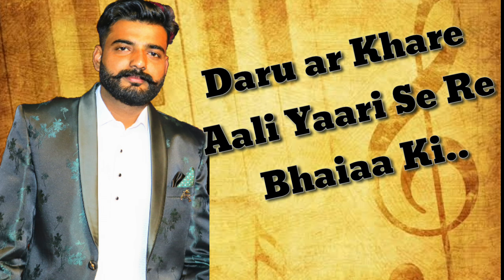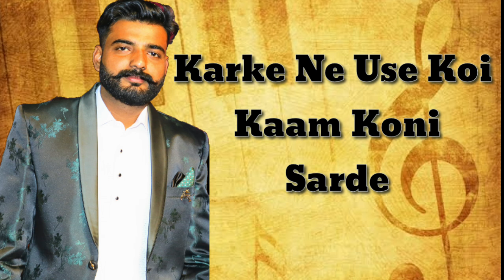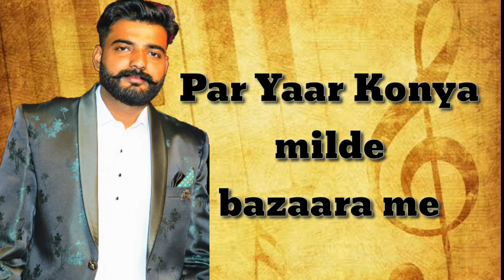Choriyan Ke Chochle | VSRStar | New Haryanvi Songs Haryanavi 2022 | LatestHaryanvi Song 2022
Presenting 'Choriyan Ke Chochle' New Haryanvi Songs Haryanavi 2022 & Latest Haryanvi Songs Haryanavi 2022, New Haryanvi Song 2022 Haryana, New Hr Song 2022. Sung by VSRStar.

Song        :-   Choriyan Ke Chochle
Singer      :-   VSRstar
Lyrics       :-   VSRStar
Online Promotion :- STR MUSIC
Youtube Promotion :- BLUE DIAMOND MEDIA
Team :- M.A Ullawasiya & SG Ullawasiya
Special Thanks :- Abhishek Minhas
Label       :- Blue Diamond Records